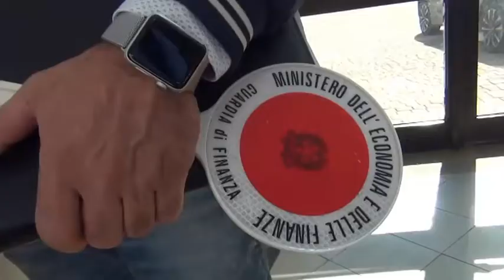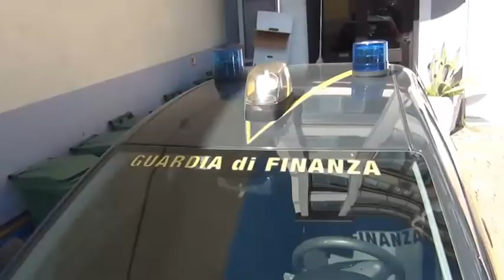‘Action day’ Terra dei Fuochi, sequestrata maxi discarica sotterranea in pieno centro a Casalnuovo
Una discarica di circa 800 metri quadrati, una vera e propria bomba ecologica in un sotterraneo nel pieno centro di Casalnuovo, colma di pneumatici fuori uso (circa 2.500), cerchi per automobili, scarti di lavorazioni edilizie, veicoli abbandonati, materiale ferroso e altre tipologie di rifiuti. Lo scenario che gli agenti della task force per il contrasto al fenomeno della cosiddetta “Terra dei Fuochi”, coordinati dal Vice Prefetto Gerlando Iorio, hanno trovato quando hanno aperto una porta secondaria dell’officina del centralissimo Corso Umberto I, è stato sconcertante. Scendendo le scale sterrate, attività resa difficile dalla quantità impressionante di pneumatici accatastati lungo di esse, si sono imbattuti in una sorta di cavità dell’altezza di circa 10 metri stracolma di rifiuti di ogni genere. Un palazzo speculare sommerso, adibito a discarica senza alcuna autorizzazione, una bomba ad orologeria per la salute dei cittadini casalnuovesi, in un’area densamente popolata.
Gli agenti del gruppo interforze, composto dalla Polizia della Città Metropolitana di Napoli, dal Raggruppamento Campania dell’Esercito, dalla Guardia di Finanza di Casalnuovo, dai Carabinieri della Compagnia di Castello di Cisterna, dai Carabinieri Forestali di Marigliano e dalla Polizia di Stato dei Commissariati di Acerra e Nola, con il supporto degli ispettori dell’ARPAC, hanno immediatamente proceduto al sequestro dell’area e a denunciare all’Autorità Giudiziaria il titolare e il gestore dell’attività tecnica. La Procura della Repubblica di Nola, diretta dal Procuratore Anna Maria Lucchetta, ha subito inviato un suo rappresentante per prendere direttamente contezza della situazione.
Questo è solo uno dei risultati conseguiti dall’operazione di controllo straordinario del territorio per il contrasto al fenomeno dei roghi nella regione Campania, denominata “action day”, che si è svolta nelle aree dei comuni di Marigliano, Somma Vesuviana, Casalnuovo e Brusciano.
Quattordici le pattuglie in campo, 38 tra agenti e militari impegnati, 6 ispettori dell’Agenzia Regionale per l’Ambiente. Undici le attività controllate, autocarrozzerie, officine meccaniche, di riparazione pneumatici, alcune risultate prive di qualsivoglia autorizzazione: sette quelle sequestrate, otto persone denunciate all’Autorità Giudiziaria, 35 persone identificate, 40 veicoli controllati di cui 22 sottoposti a vincolo, oltre 45mila euro di sanzioni elevate. Gestione e smaltimento illecito dei rifiuti, esercizio abusivo della professione, emissioni in atmosfera e immissioni in fogna non autorizzate, inquinamento ambientale i reati contestati.
“Si tratta dell’ennesima operazione della task force sulla ‘Terra dei Fuochi’ – ha sottolineato il Sindaco Metropolitano, Luigi de Magistris - alla quale la Città Metropolitana offre, con il Corpo di Polizia, un contributo determinante: uno dei nostri obiettivi strategici è quello di lavorare senza sosta per il ripristino di condizioni di salubrità dell’ambiente che ci circonda e per la salvaguardia della salute dei cittadini”.
Solo nell’ultima settimana, le operazioni svolte dal gruppo interforze, in collaborazione con le rispettive Polizie locali, avevano portato al sequestro di 27 attività (autocarrozzerie, falegnamerie, officine meccaniche, lavorazioni di ferro e alluminio, un calzaturificio, un’attività di galvanizzazione bijouteria, un deposito di cosmetici, detersivi e solventi) nei comuni di Calvizzano, Casavatore e Pozzuoli, e all’identificazione di 75 persone di cui 21 denunciate all’Autorità Giudiziaria, con l’irrogazione di sanzioni amministrative per un ammontare di circa 120mila euro.
“La situazione ambientale – ha dichiarato il Procuratore Lucchetta - della nostra area è preoccupante. L’azione della Polizia Metropolitana e degli altri Corpi che compongono il gruppo interforze è, pertanto, altamente meritoria e deve essere sostenuta, in quanto il contrasto ai reati ambientali è e deve essere una assoluta priorità della nostra azione quotidiana”.